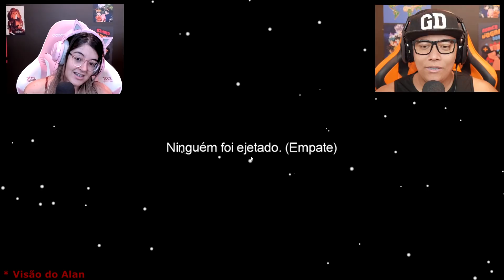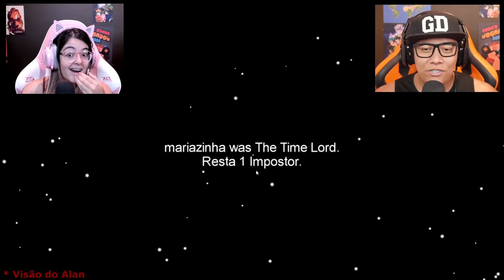O IMPOSTOR SE TRANSFORMA EM ALGUÉM no Among Us (MOD)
Plataforma : Android, iOS, Microsoft Windows